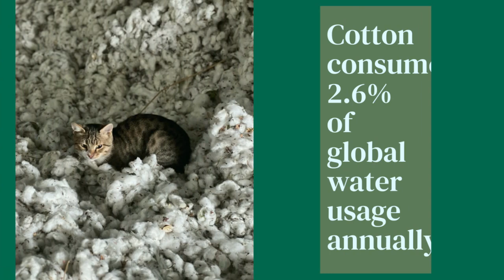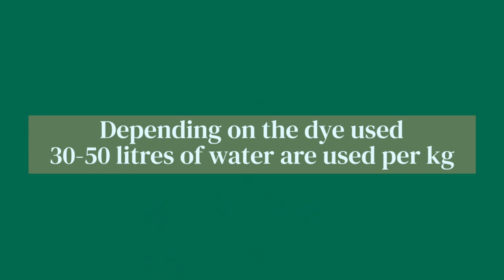Unbelievable! You won't believe how much water is contaminated in the production of just one T-shirt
🍀The production of T-shirts results in a significant amount of contaminated water.
👉🏼 It is important to be mindful of this when considering how much to shop and avoid overconsumption

The amount of water that gets contaminated during the production of a single T-shirt can vary depending on the production process and location. However, on average, it is estimated that around 2,700 liters of water 😱 are required to produce one cotton T-shirt, and a significant portion of that water can become contaminated with chemicals and pollutants.